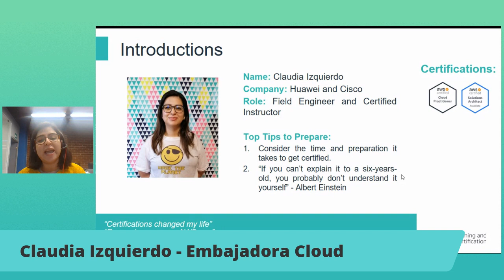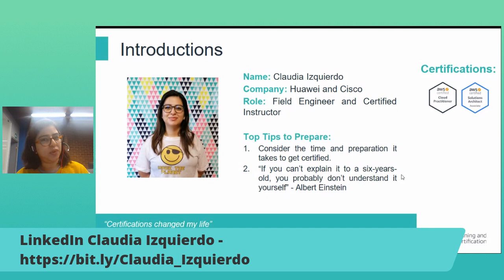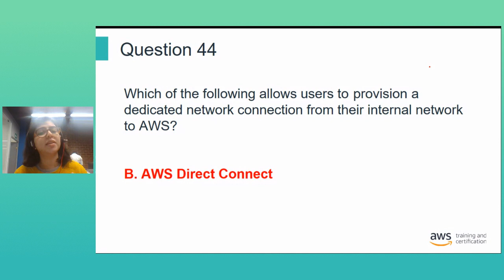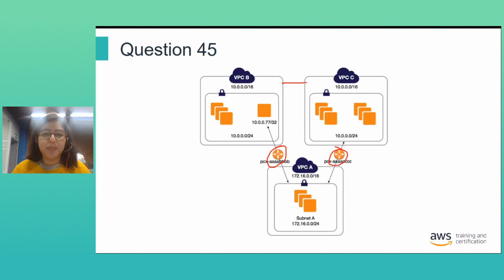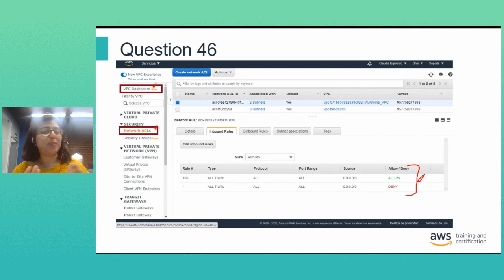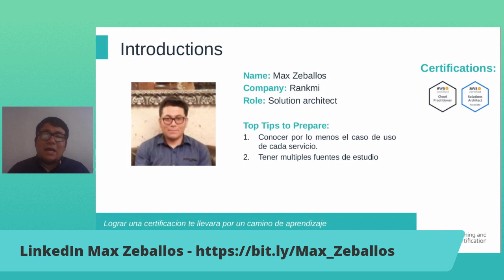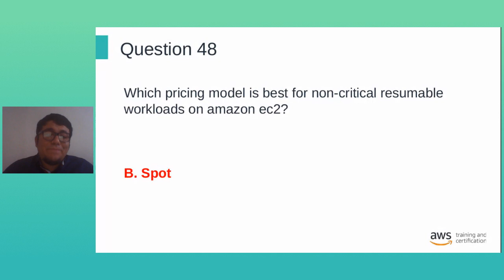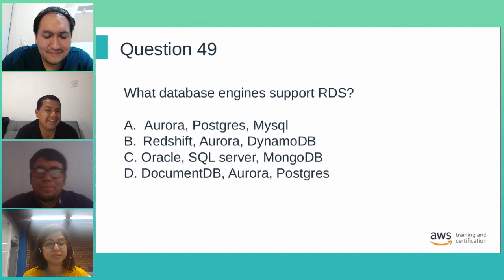Completo: Get AWS Certified Global Challenge - Meetup de Certificación (9/10)